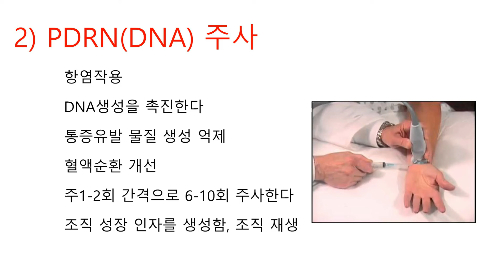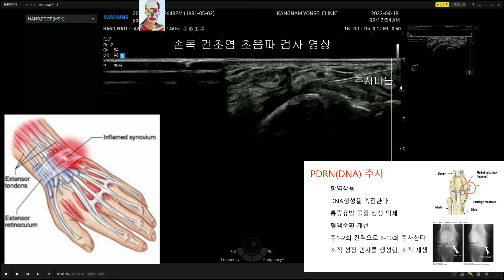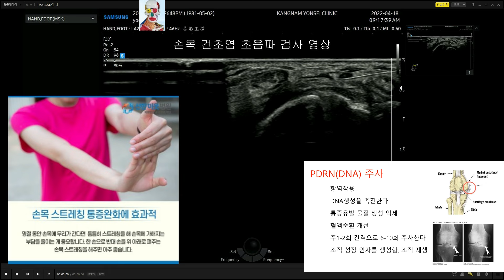손목 윤활막염 초음파 검사 pdrn주사치료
손목 윤활막염은 주로 손목 주변의 힘줄과 그 보호막인 힘줄집의 염증을 말합니다. 이는 반복적인 사용, 특히 손목을 비틀 때 발생할 수 있으며, 새로운 산모에게서 자주 발견됩니다. 이는 아기를 반복적으로 들어올리는 동작 때문일 수 있습니다. 또한, 류마티스 관절염, 전신 경화증, 통풍, 당뇨병, 반응성 관절염 같은 특정 관절 질환도 힘줄윤활막염의 위험을 증가시킬 수 있습니다​​.

손목건초염, 또는 드퀘르뱅 증후군의 경우, 손목을 과도하게 사용하거나 반복적으로 돌리는 경우에 발생할 수 있습니다. 이는 손목, 스포츠 활동, 육아, 업무, 학업으로 인한 무리한 사용, 특히 전자기기 사용이 주요 원인 중 하나로 꼽힙니다. 포도상구균, 결핵균 감염, 통풍, 류머티즘 관절염, 갑상선 문제 등의 질병 이후에도 만성적으로 나타날 수 있습니다​​.

치료는 휴식을 통해 손목 사용을 줄이는 것이 가장 중요하며, 스트레칭, 약물치료, 도수치료, 물리치료, 체외충격파 치료 등 비수술적 방법으로 염증과 통증을 완화할 수 있습니다. 심한 경우에는 스테로이드 주사나 수술적 치료가 필요할 수 있습니다​​.

힘줄염, 건염, 힘줄윤활막염의 경우 손목을 굽히거나 젖힐 때 통증, 손목 사용 시 힘듦, 무거운 물건을 들 때의 통증 등이 증상으로 나타날 수 있습니다. 이는 보통 수술을 요하지 않으며, 주사치료로 염증을 완화시킬 수 있습니다​​.

급성 통증
만성 통증

대상포진
두통
목어깨 통증
팔꿈치 통증
손목 손 통증
허리 통증